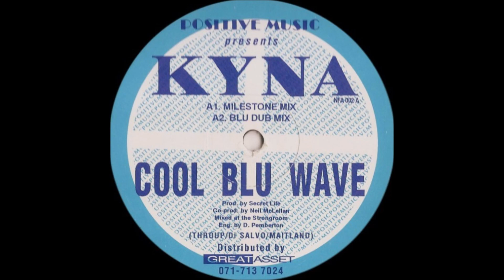Kyna - Cool Blu Wave (Milestone Mix)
Track from No Fixed Abode. Year 1991.